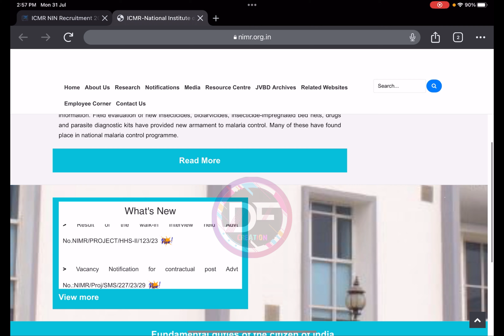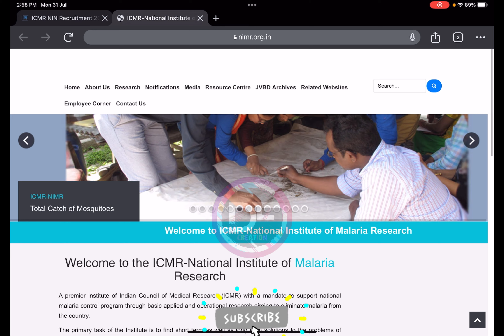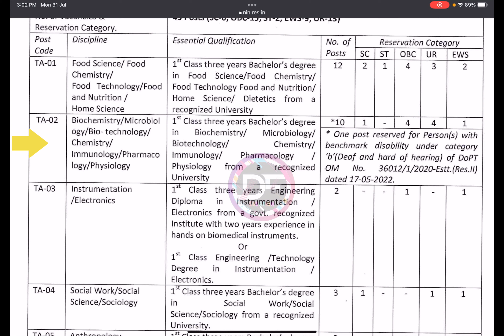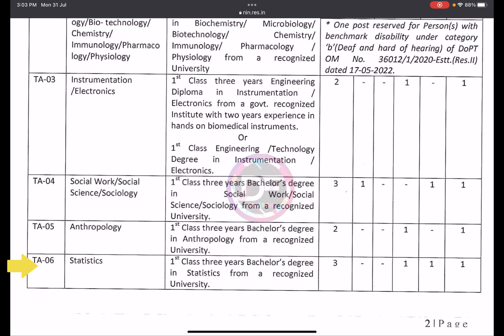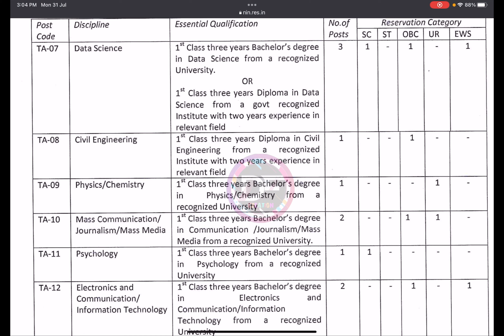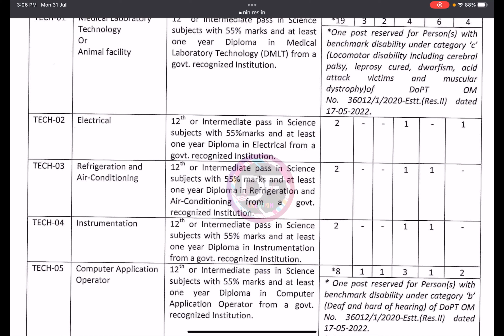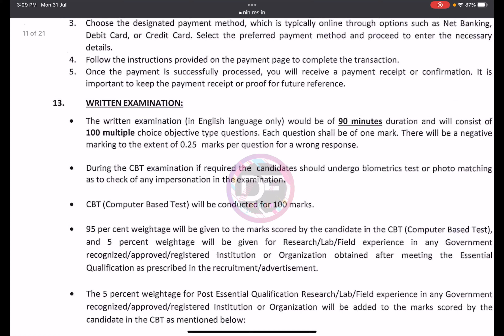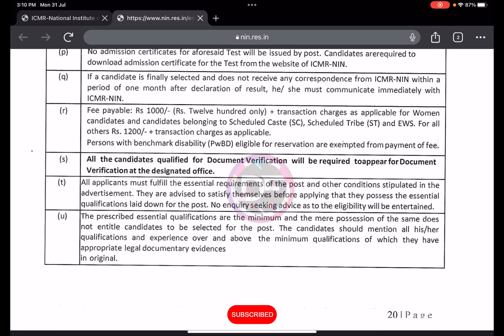ICMR NIN Recruitment 2023|പത്താം ക്ലാസ്സ് കഴിഞ്ഞവർക്ക് കേന്ദ്ര സർക്കാരിന് കീഴിൽ ജോലി നേടാം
NIACL Recruitment 2023 - Apply Online For Latest 450 Administrative Officers (AO) (Generalists & Specialists) (Scale-1) Vacancies